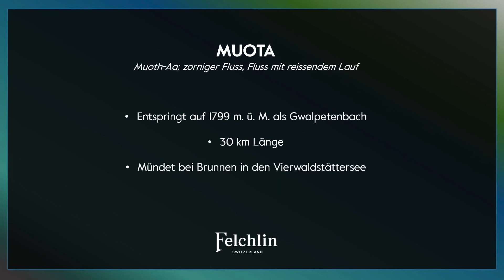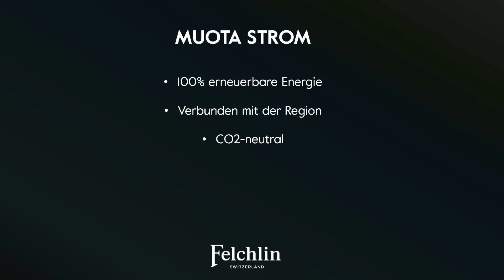Von der Muota angetrieben - Schokolademachen mit Wasserkraft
Felchlin produziert seine Couverturen mit Muotastrom aus 100% Wasserkraft – Unser Bekenntnis zu erneuerbaren Energien.

Die Muota ist mit rund 30 Kilometern Länge einer der bedeutendsten Flüsse des Kantons Schwyz. Sie entspringt im Kanton Uri und wandelt sich vom tosenden Gebirgsbach mit teils beträchtlichen Höhenunterschieden zum zahmen Fluss, welcher über Ibach direkt an unserem Werk vorbei fliesst. Rund 5km weiter mündet sie dann bei Brunnen in den Vierwaldstättersee.

Seit Ende des 19. Jahrhunderts wird die Muota zur Produktion von erneuerbarer Energie genutzt. Die @ebs Energie AG betreibt sieben Wasserkraftwerke entlang der Muota und versorgt nebst 12‘000 Privathaushalten in der Region auch das Werk der Max Felchlin AG mit 100 % erneuerbarer Energie.